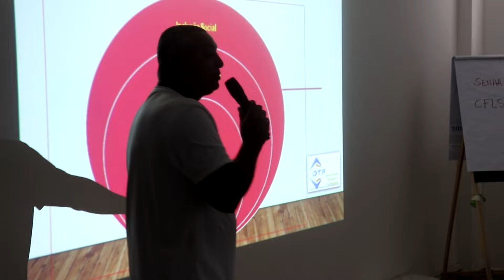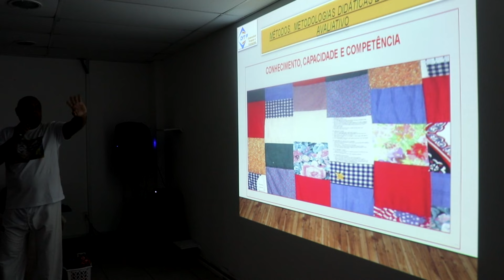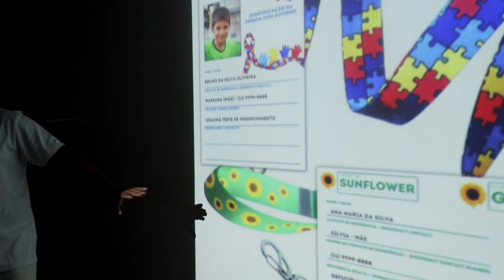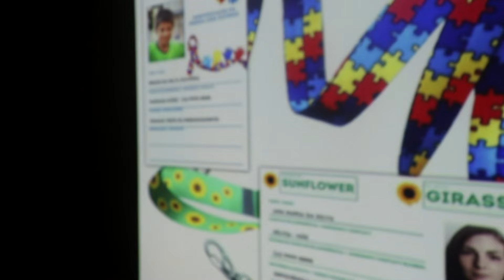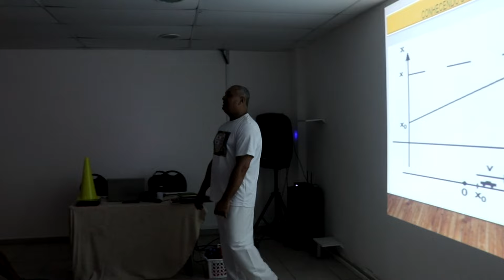EDUCAÇÃO ESPECIAL PARTE 01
LOCAL : Endereço: BR-101, Km 57 - s/n - Guabiraba, Recife - PE, 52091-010

NESTE VÍDEO VAMOS MOSTRAR UM POUCO SOBRE O CURSO DE EDUCAÇÃO ESPECIAL COM PROFESSOR JADIEL.

VAMOS FALAR SOBRE AUTISMO, TEA , TOD , TDAH , SÍNDROME DE DOWN E OUTROS.